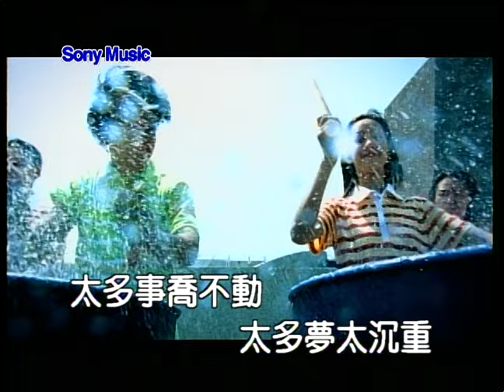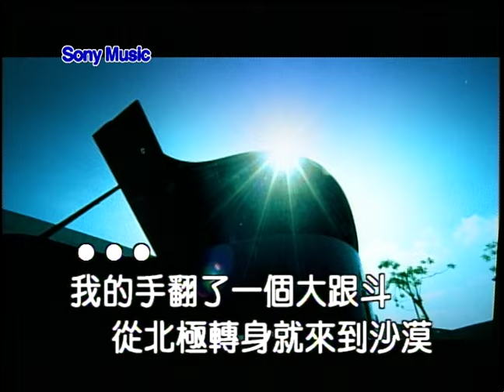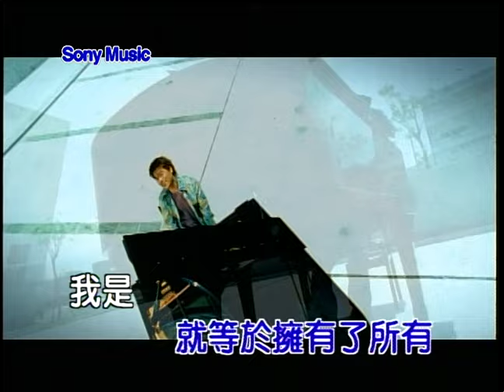伍思凱 愛的鋼琴手 (Official Video Karaoke)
作詞：姚謙
作曲：伍思凱

Lyrics:
想法在我的左手　旋律在右手　就這樣找到了自由
生命中許多片刻　歡笑和憂愁　都在升降記號中
太多事喬不動　太多夢太沉重　不如簡單的歌讓人感動
我是鋼琴手　為真實人生伴奏　你聽我唱過

那段友情分享的時空　失戀時只剩一半的落寞
點點和滴滴都在我的心中　雖然已過了很久
特別的愛交給你手中　夜半時分心頭愛與愁
我隨著雙手和真實的感受　在黑白鍵上游走　曾留下一些溫柔

我的手翻了一個大跟斗　從北極轉身就來到沙漠
快樂有時候只要放鬆一點　就感到海闊天空
哈利波特騎他的掃帚　穿梭在他魔幻的小宇宙
我只要雙手和真實的感受　在黑白鍵上游走　就等於擁有了所有

我是鋼琴手